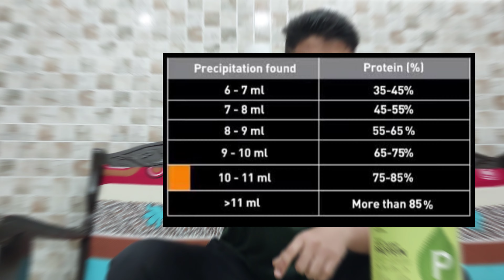👉My fit fuel |vegan protein |full Review | Tested| pass or fail??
tested my fit fuel vegan protein